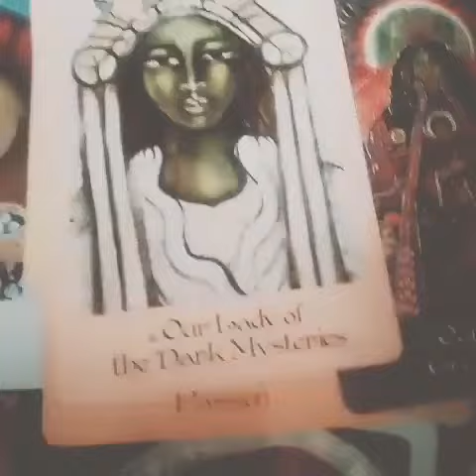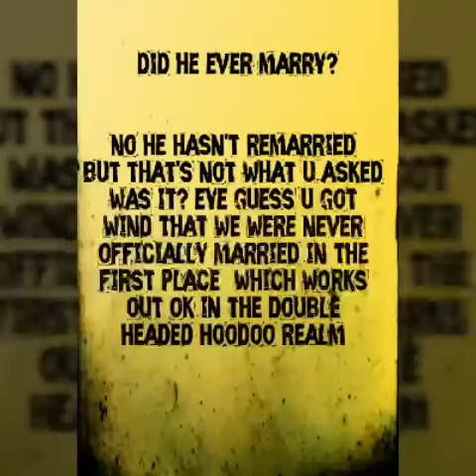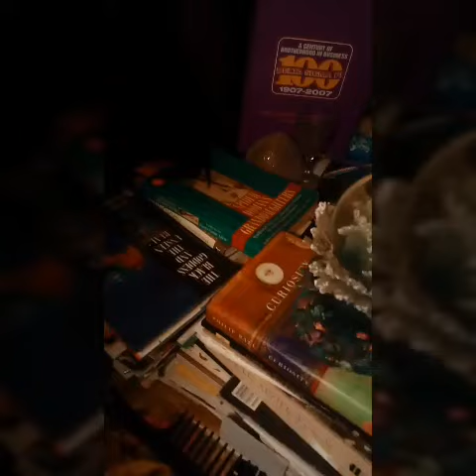The little lovely Bird